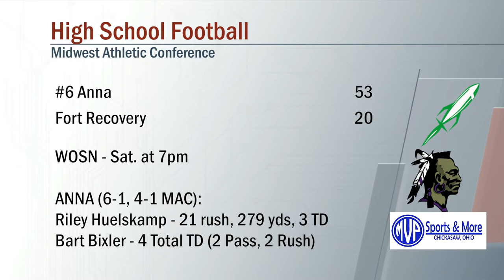Anna vs Ft. Recovery Football 10/11/2019